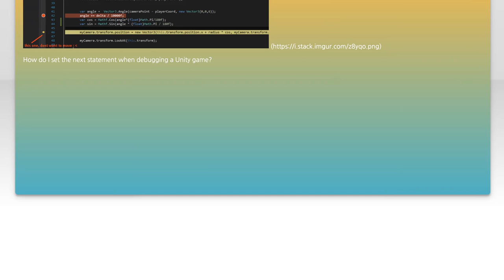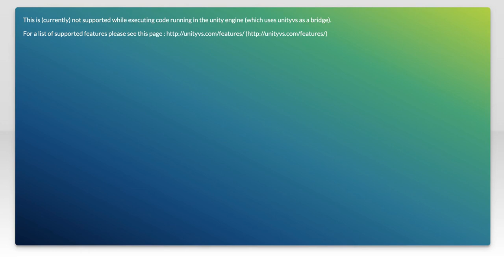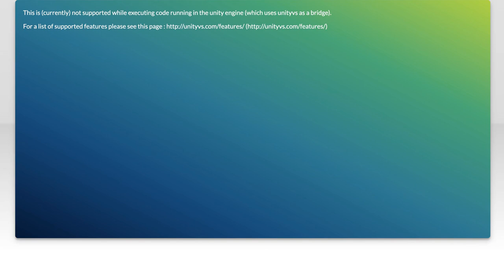Can't "set next statement" when debugging Unity game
c#: Can&#39;t &quot;set next statement&quot; when debugging Unity game

Related to: c#, visual-studio, debugging, unity3d